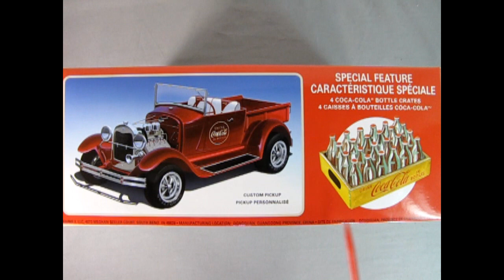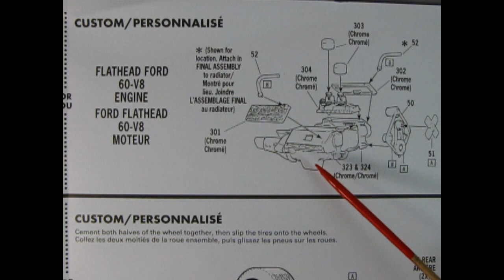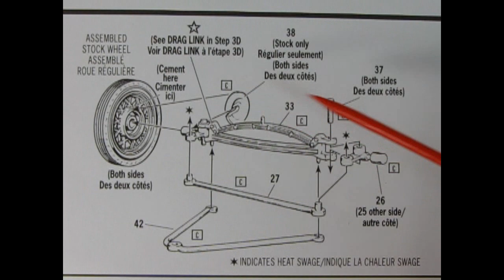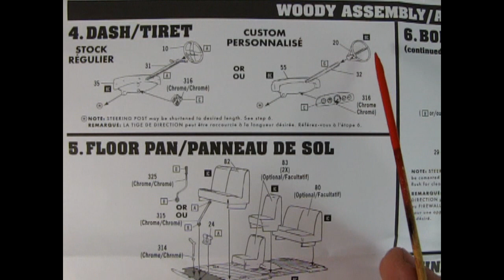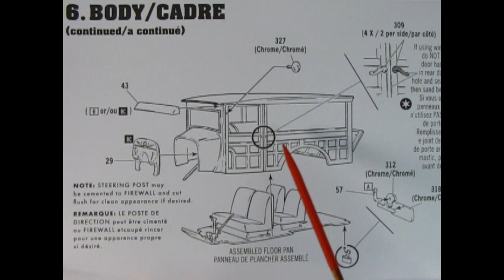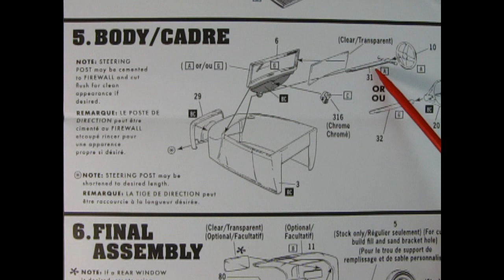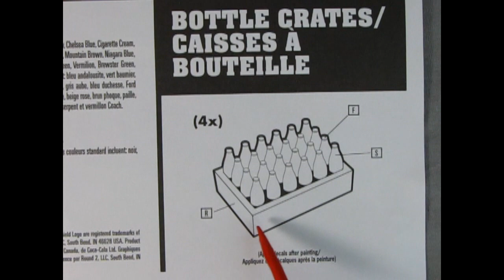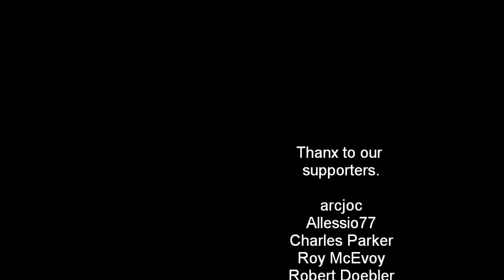Model Car Garage - 1929 Ford Model A Coca Cola Edition Woodie/Pickup Truck By AMT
On today's Monster Hobbies Model Car Garage we will be looking at the Coca-Cola Edition of the 1929 Model A Ford Station Wagon and Pickup 4-in-1 Model Kit by AMT.

The Ford Model A was the Ford Motor Company's second market success, after its predecessor, the Model T.  First produced on October 20, 1927, but not introduced until December 2nd 1927, it replaced the venerable Model T, which had been produced for 18 years. This new Model A  was designated a 1928 model and was available in four standard colors.

By February 4, 1929, one million Model As had been sold, and by July 24, two million. The range of body styles ran from the Tudor at US$500 (in grey, green, or black) to the town car with a dual cowl at US$1,200. In March 1930, Model A sales hit three million, and there were nine body styles available.

Two of these styles were the Station Wagon and Pickup which are the subjects of this 1929 Model A Ford 4-in-1 Model Kit by AMT.

One of the rare body styles for the Model A was the station wagon, less than 10% of the five million A's made were of this type. Featuring a hard rock maple body and side curtains instead of steel and glass, the '29 "Woodie" is a rare collector's item indeed. The interior was strictly functional, the car was intended to carry passengers and luggage from train station to their destination, usually someone's home or country town house. The Murray-built body featured a large tail gate, useful for loading large trunks and suitcases. Nicely proportioned, the Model A "Woodie" makes a sharp street and surf rod as well as a collectors showpiece.

The more popular Model A Pickup came both as a roadster and close topped vehicle. Our hardy grandparents were more use to the great outdoors hence the drop top pickup. Used on the farm then as now, the ever popular pickup was found from border to border and coast to coast fulfilling all sorts of duties. As sporty looking as it was (and is) useful, many a roadster pickup became a hot rod of the roaring twenties as well as a street rod of today. Of course a nicely restored roadster pickup will win a ribbon or two at any collectors meet and gladden the heart of the avid restorer.

Model A production ended in March 1932, after 4,858,644 had been made in all body styles. Its successor was the Model B, which featured an updated inline four-cylinder engine, as well as the Model 18, which introduced Ford's new flathead (sidevalve) V8 engine.

This AMT 1929 Model A Ford 4-in-1 model car can be built as the pickup truck in either a stock or hot rod or as the rare woodie station wagon in stock or as a hot rod. That's why it's called a 1929 Model A Ford 4-in-1 Model Kit - 4 building options in total! It even comes with a 1970's chrome plated "Banana Bike" as an optional model car garage accessory. (This was originally included in "The Wild Ones" Woodie kit along with a surfer figure and 2 surf boards)

This model is a re-release of the vintage MPC model car kits and originally came out in 1962 at the height of model car kits.

Round2 has added a few new parts into this kit for converting it from a 4-door Woodie to a 2-door Woodie. These include flat plastic panels to act as window filler pieces for the sides and rear windows. In order to convert the model into the 2-door, you will need to cut away some of the wooden pillars in the body frame with a hobby saw and fill in the 4-door cracks.

Also included in this kit are 4 Coca-Cola bottle crates molded in light transparent green plastic and a full Coca-Cola decal sheet with multiple logo and script options.

If you have built this model kit before, please show us your pictures on our Facebook

You may ask yourself "Where can I purchase the 1929 Ford Model A Coca Cola Edition Woodie/Pickup Truck By AMT?".